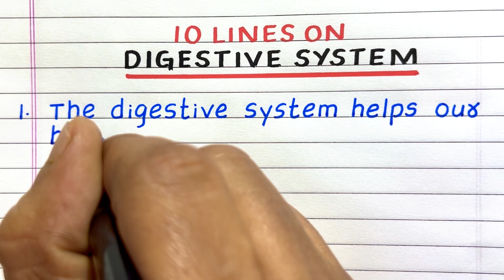Few Lines on Digestive System | 10 Lines on Digestive System | Essay on Digestive System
Would you like to have a Few Sentences about the digestive system?  If yes, you have come to the right place!
This video provides 10 simple, easy-to-understand sentences about the human digestive system in English.  It will help you gain knowledge and awareness about the topic.

Few Sentences about digestive system
10 lines on digestive system
Few lines on digestive system
Paragraph on digestive system
About digestive system
Essay on digestive system